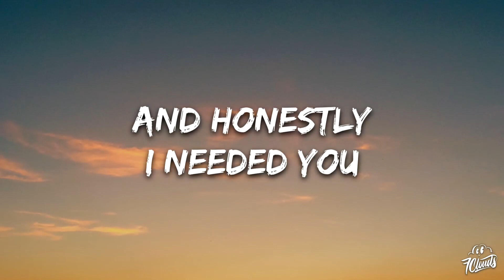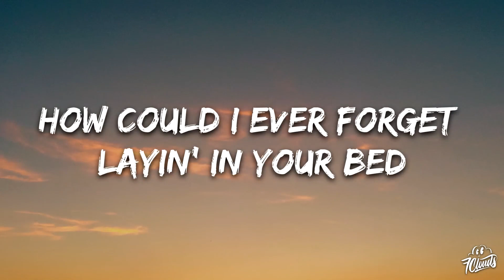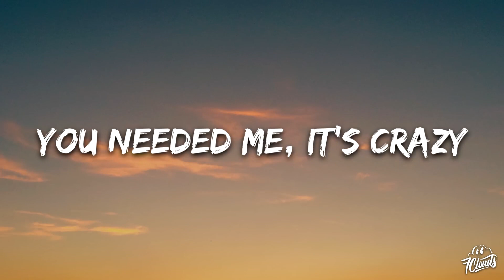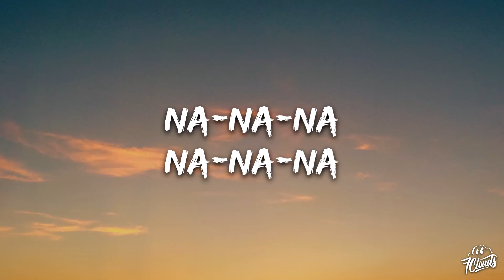FELL IN LOVE Lyrics song 🎸|| blink-182